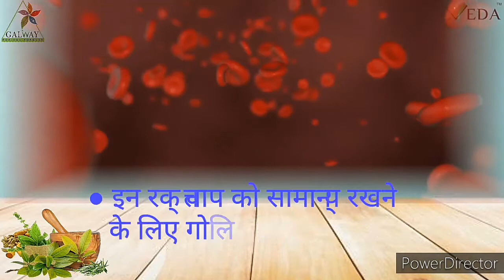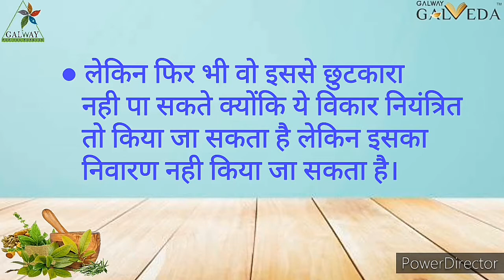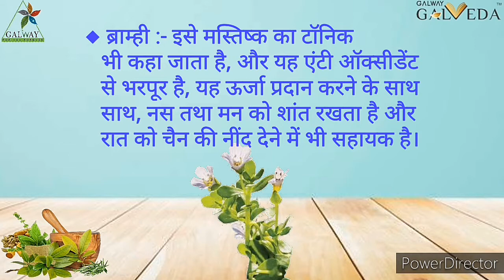Galveda - Hyper Rouser Tablets-Giving you a healthy heart.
🔴 Galway Galveda - Hyper Rouser Tablets-Giving you a healthy heart || Glaze Trading India Pvt Ltd.

There are many people in india who suffer from blood pressure. GalvedaHyperRouser relaxes your mind , gives you energy, good sleep etc. It protects your health in many ways. To know more about this watch, the complet video.